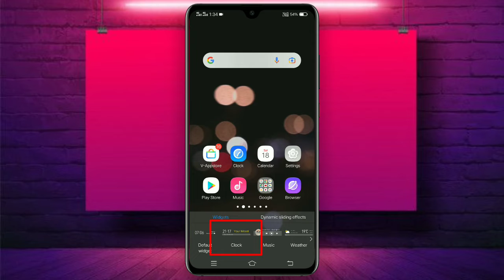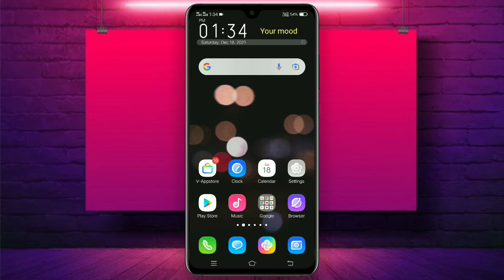How To Set Time on Home Screen in Mobile !! Home Screen Time Set Ki Vabe Korbo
Hello Friends 🙏🙏🙏

আপনাদের যদি আমার ভিডয়ো ভালো লাগে তাহলে আমার Channel টাকে